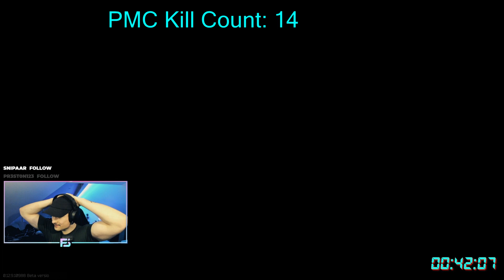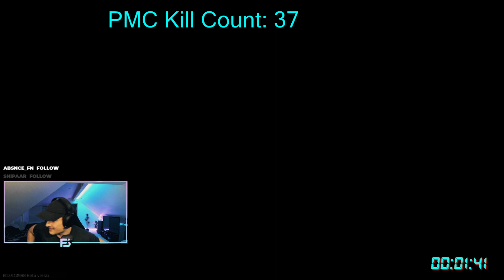37 PMC Kills in 1 Hour - Tarkov Pestily Punisher Trial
Been doing some qualifier runs for Pestily's Punisher Tournament, this is my best one so far. Definitely harder then i thought that it would be. Enjoy!